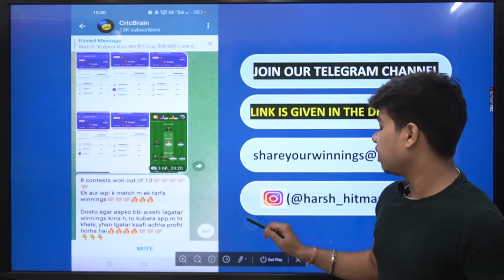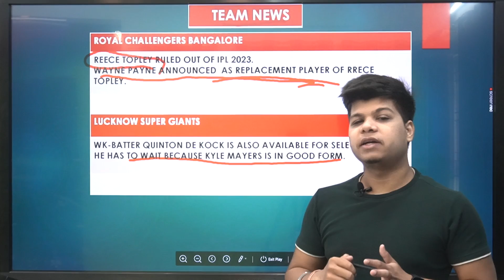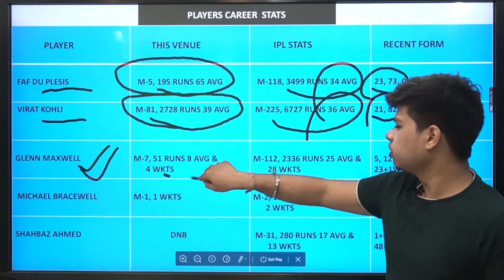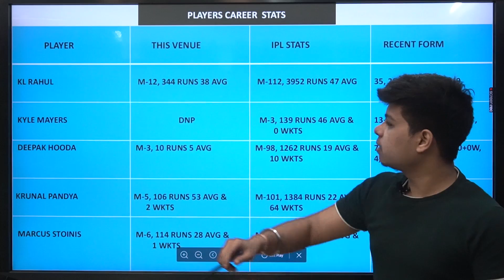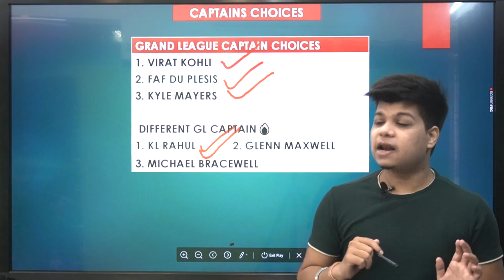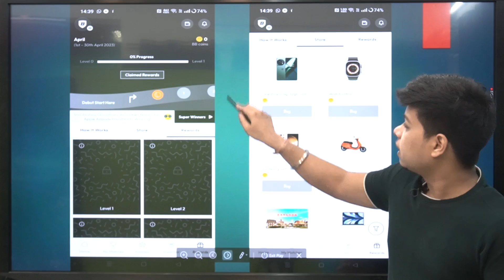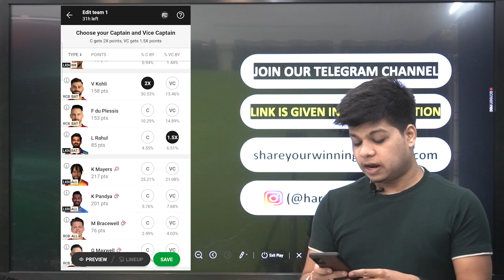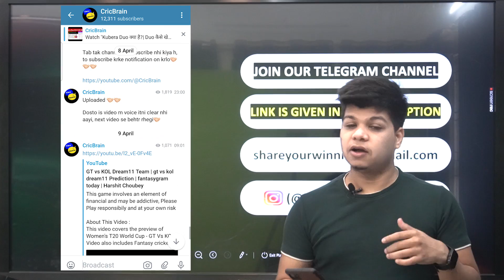RCB vs LKN Dream11 Team | rcb vs lkn dream11 Prediction | fantasygram today | Harshit Choubey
About This Video :
This video covers the preview of Indian Premier league(IPL)- RCB Vs LKN.

100 RS Signup Bonus
Full useable

All games hosted by BalleBaazi are carefully designed and the jurisdiction of prize winners is strickly monitored to ensure legal compliance with relevent laws currently in foce in India .